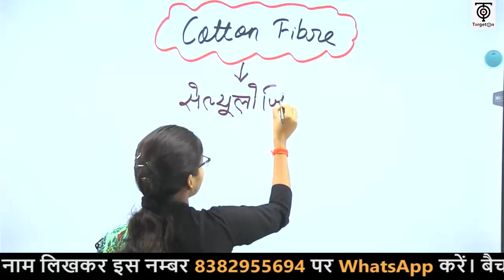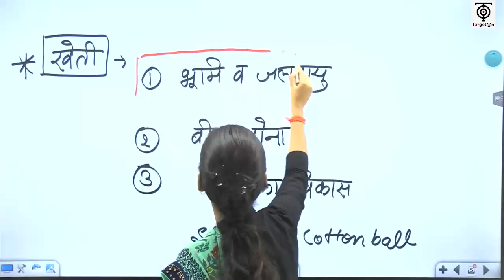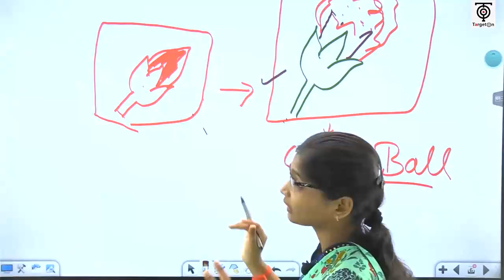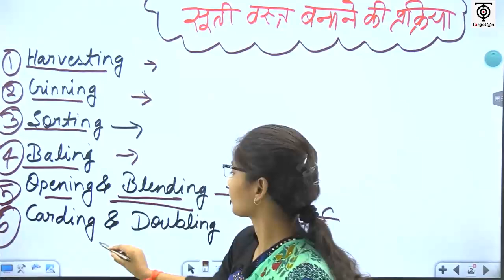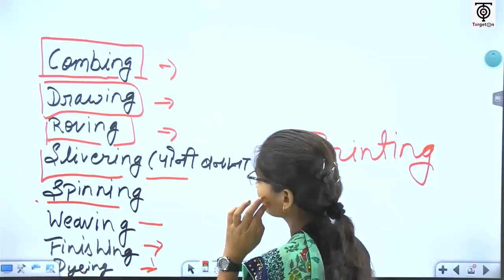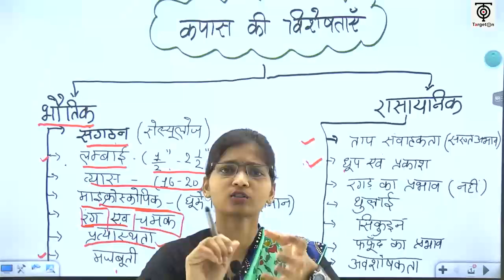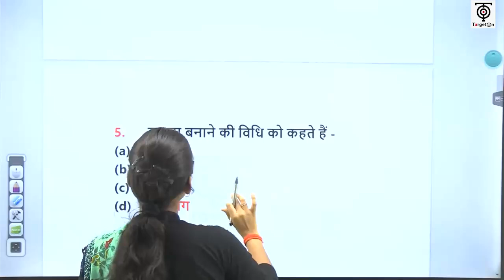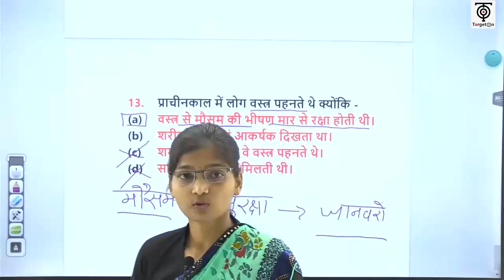UP TGT / PGT - 2022 ll Home Science ll Cotton Fiber || By Shristi Shrivastava || TargetOn